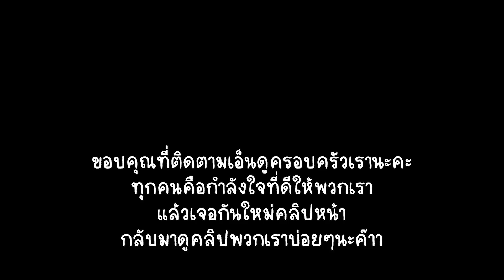VLOG | เปิดกระเป๋า!! น้องสาวบินมาไกลถึงตุรกีมีอะไรมาฝากพี่บ้าง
ไอวี่บินมาเยี่ยมพี่ถึงตุรกี ข้ามน้ำข้ามทะเลมากว่า8,000กิโล ขนอะไรมาฝากพี่บ้างน๊าา ความสุขของคนไกลบ้านคือการได้กินอาหารไทยนี่แหละค่ะ

ติดตามเกตุอย่างใกล้ชิดได้ที่ :

อย่าลืมกดติดตามและกดกระดิ่งนะคะเพื่อที่จะไม่พลาดในการรับชมวีดีจากช่องของเกตุค่ะ 🥰